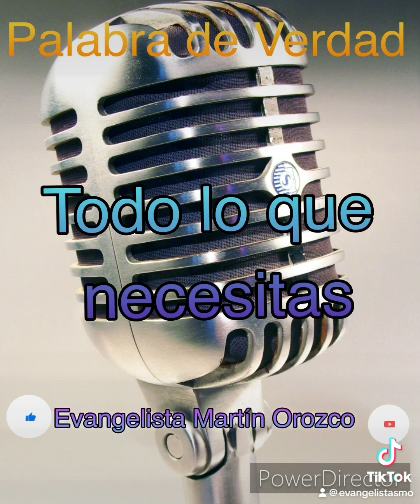Todo lo que necesitas …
“El que no naciere de nuevo …”